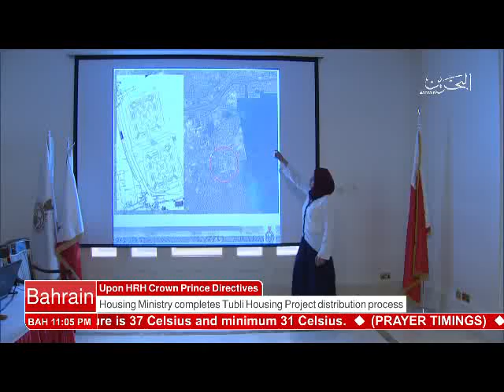Bahrain English News Bulletins 01-06-2017